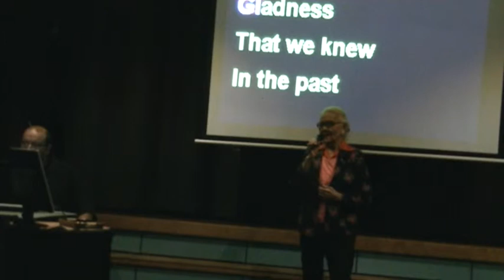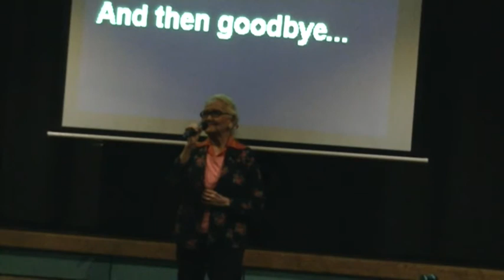Aida Oria Schaffa sings Take Me In Your Arms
more karaoke songs at Chatswood RSL